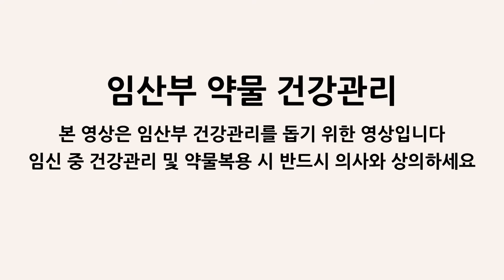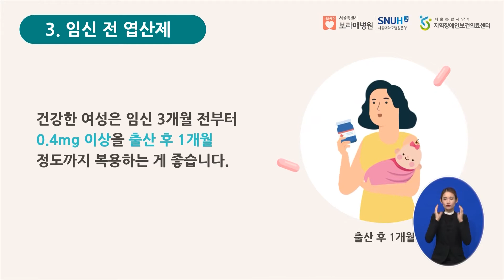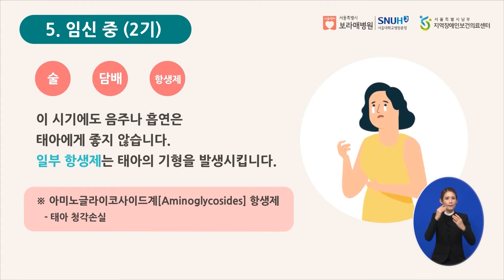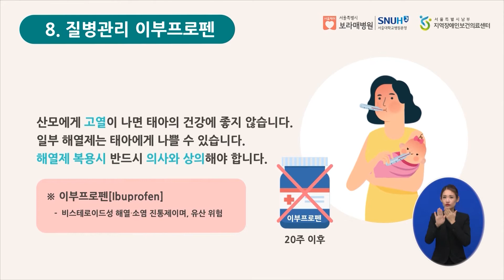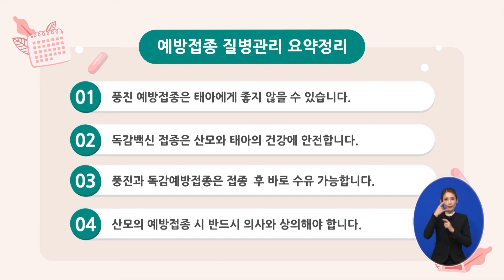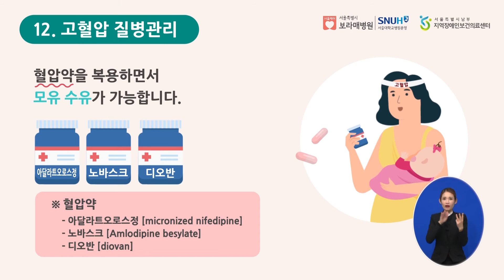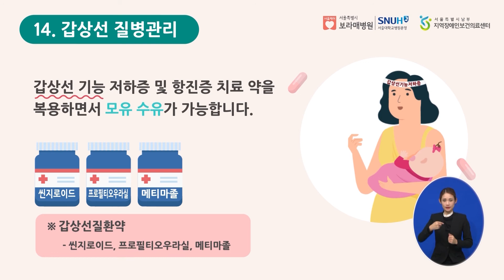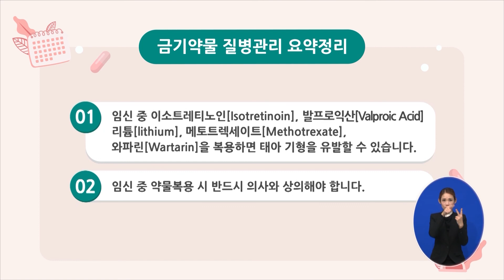[수화버전] 임산부 약물 건강관리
장애인보건의료센터에서 제작한 임산부 약물 건강관리 내용을 소개해드립니다.
임신 전부터 출산까지 필요한 임산부 약물 정보를 수화로 제작한 영상입니다.

1. 임신 전 준비
2. 임신 전 음주, 흡연
3. 임신 전 엽산제
4. 임신 중 (1기)
5. 임신 중 (2기)
6. 임신 중 (3기)
7. 출산 후 건강관리
8. 질병관리 타이레놀, 이부프로펜
9. 질병관리 입덧약
10. 예방접종 질병관리
11. 소양증 질병관리
12. 고혈압 질병관리
13. 당뇨병 질병관리
14. 갑상선 질병관리
15. 고지혈증 질병관리
16. 간질약 질병관리
17. 금기약물 질병관리

지역장애인보건의료센터에 대한 문의는 아래 연락처를 이용해 주세요.
- 서울특별시 보라매병원 남부지역장애인보건의료센터: 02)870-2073
- 중앙장애인보건의료센터: 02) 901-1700